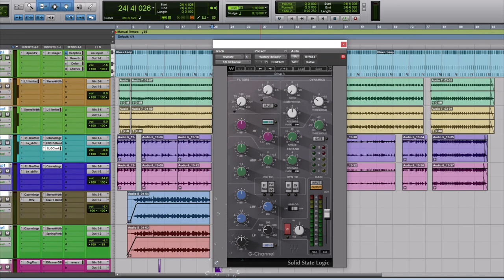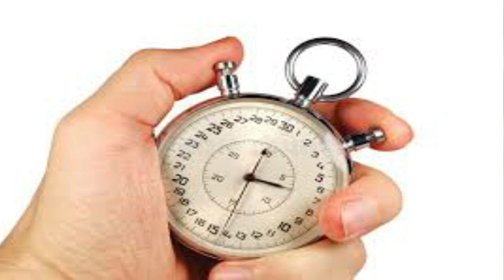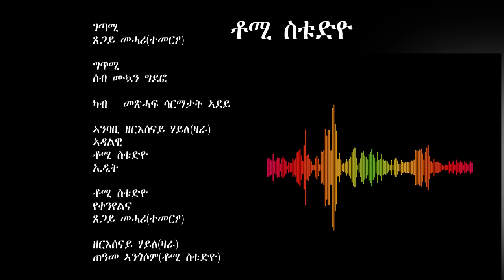||Tomi Studio|| New Eritrean Poem 2021|| Seb Mukan Gdefo||Tsegay Mehari|| (Temero)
||ቶሚ ስቱድዮ|| 2021|| ሰብ ምኳን ግደፎ ||ገጣሚ ጸጋይ መሓሪ (ተመርዖ)
||ኣብ 2008 ብደረጃ ዞባታት ኣብ ፈስቲቫል ሳዋ  ቀዳመይቲ ኮይና ዝተዓወተት ግጥሚ||
||ምንጪ ግጥሚ ካብ መጽሓፍ ሳርማታት ኣደይ||